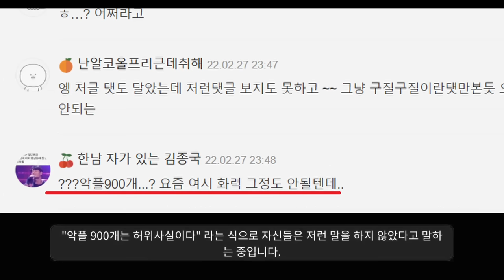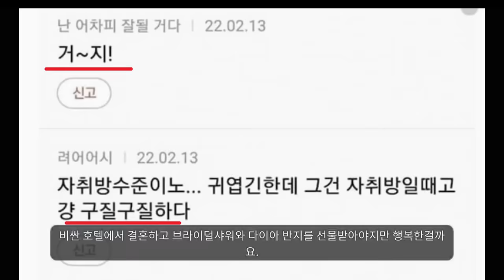인스타에 찌든 사람을 멀리해야 하는 이유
이게 맞나